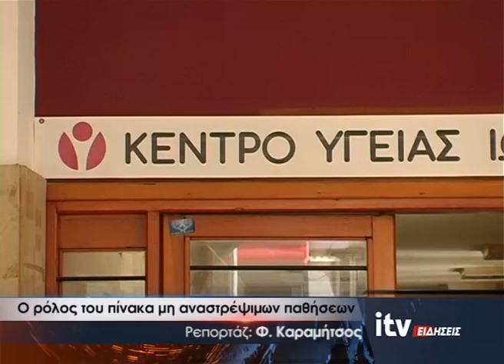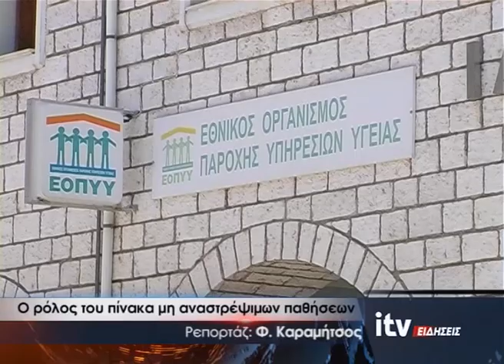Ο ρόλος του πίνακα μη αναστρέψιμων παθήσεων - ITV Ειδήσεις 28/07/2024